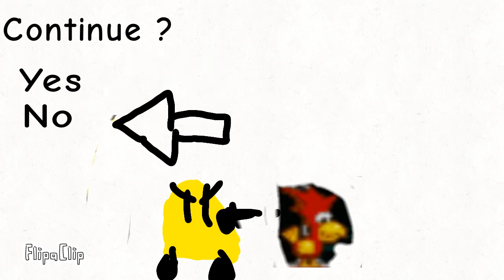Alfred Chicken 2 (SNES Bootleg) Game Over